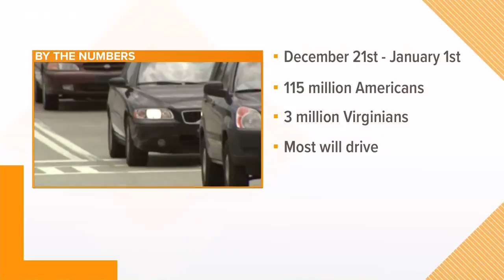AAA's 2019 holiday travel forecast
About 115.6 million Americans are planning on traveling between December 21 and January 1. That's up almost 4 percent from 2018.